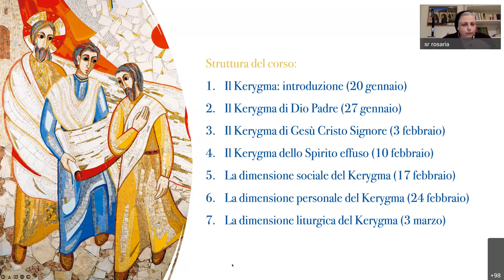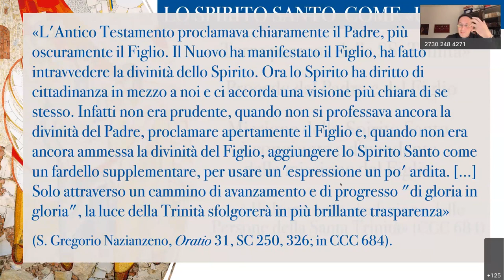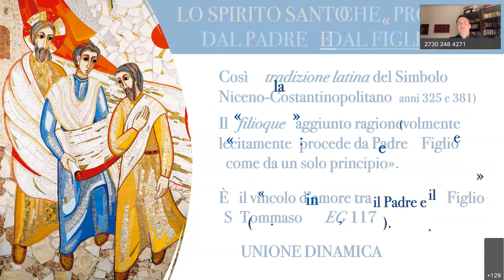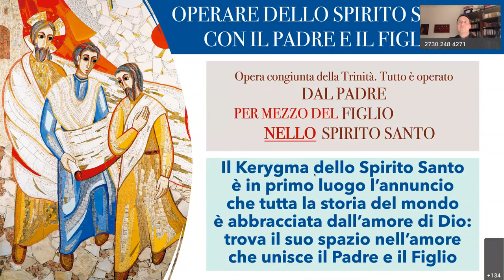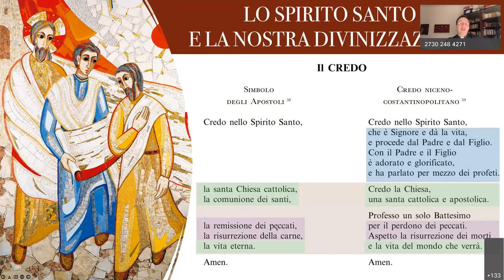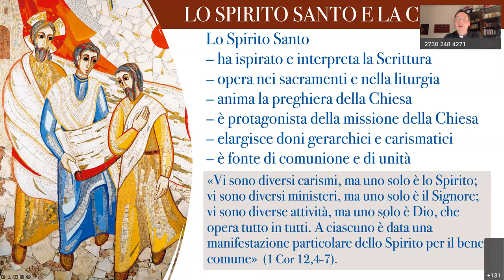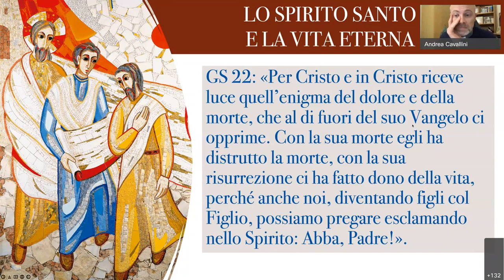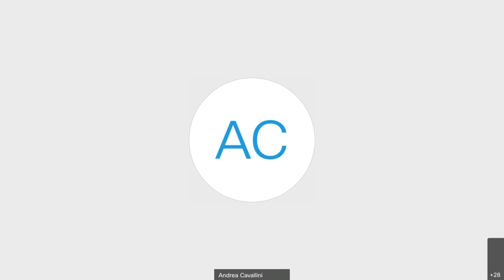Formazione Catechisti 2022 - Il Kerygma in Evangelii Gaudium 4 - don Davide Lees - Lo Spirito effuso